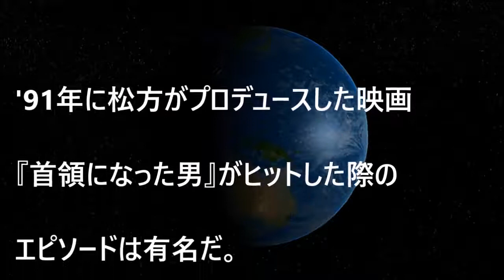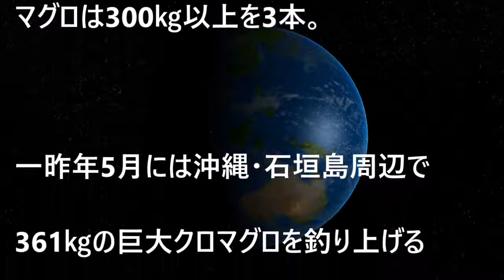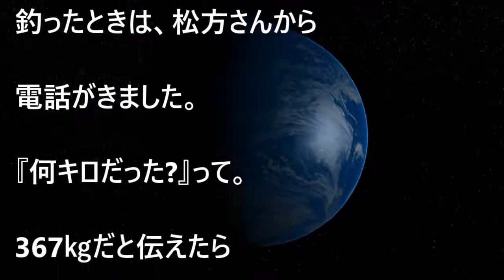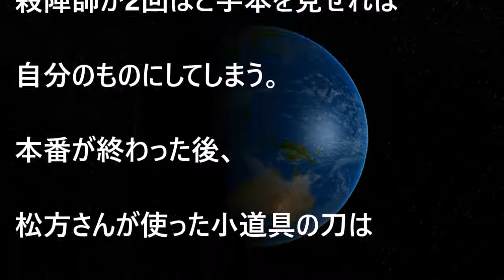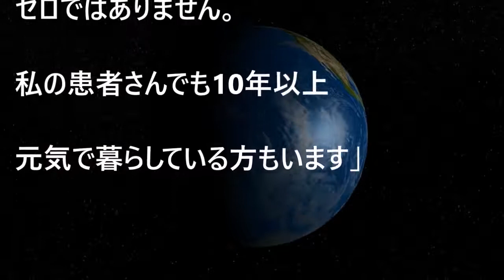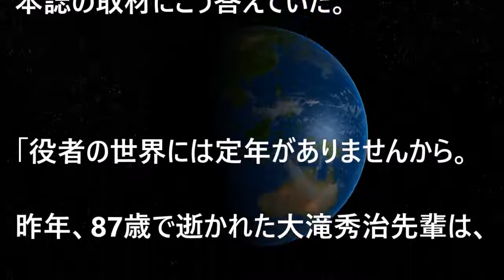【松方弘樹】「規格外過ぎる」伝説の数々！「酒豪」「女性関係」「釣り」…最後の映画スターの「生き様」【芸能黙示録】